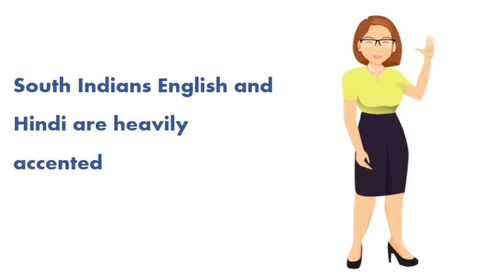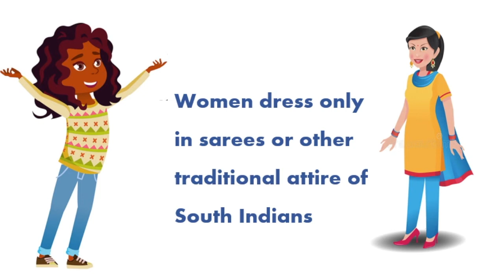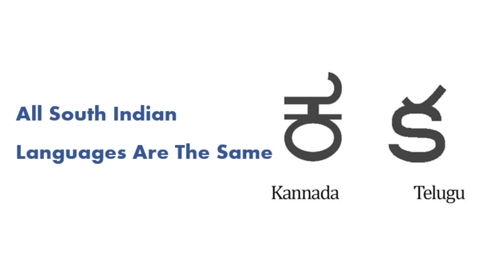What North Indians think about South India - Hindi Version | South Indian Bahu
Hello everyone today I will be talking about the north Indian people think about south Indian people and myths about the south Indian culture.

South Indian Bahu